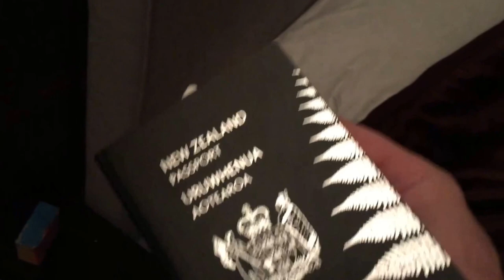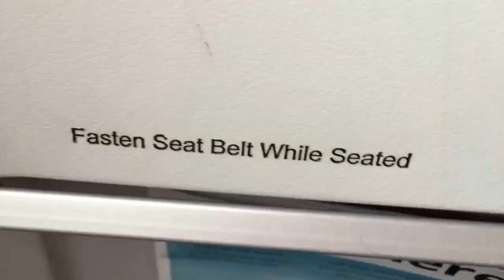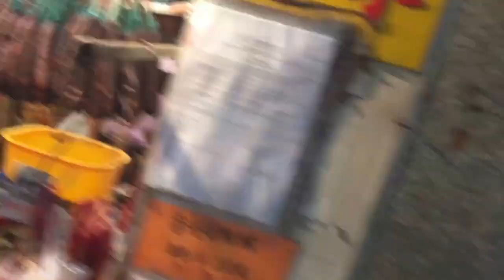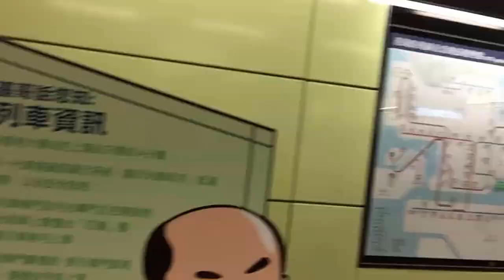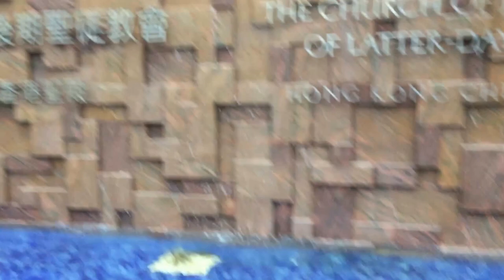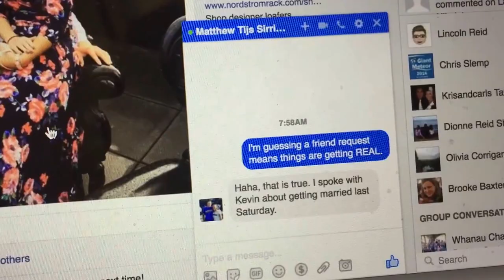We Survived the Hong Kong Typhoon - Reid 2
The first day of Carrie and Jarom's trip to Hong Kong. A typhoon, street side markets, smells, MTR, trains, rain, Hong Kong Temple, no crap cars, and more.